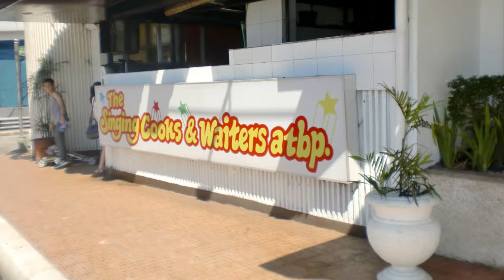Baywalk Roxas Boulevard | Rajah Sulayman Plaza | Manila Bay | Chong fu Temple |Manila Philippines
Explore Roxas Boulevard | Rajah Sulayman Plaza | Manila Bay | Chong fu Temple |Manila Philippines
Malate Church in Manila.
Baywalk Manila Bay Roxas Boulevard |
City of Dreams Hotel, Resort, Casino
Baclaran Chuch in Manila |
Pasay City Traffic jam Pictures in Manila Philippines

Title: Arp Bounce
Artist: Geographer
Genre: Dance & Electronic
Mood: Dramatic

manila baywalk, manila, manila bay, rajah sulayman,cchong fu temple pasay